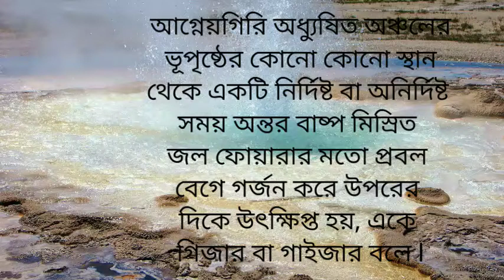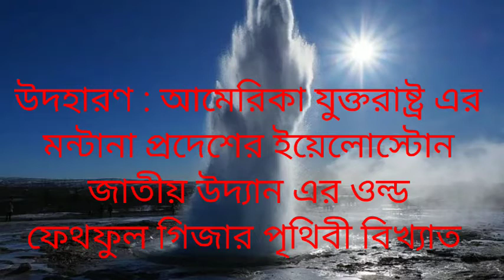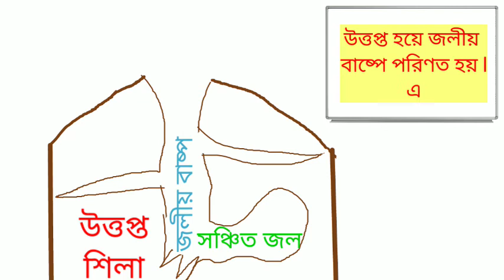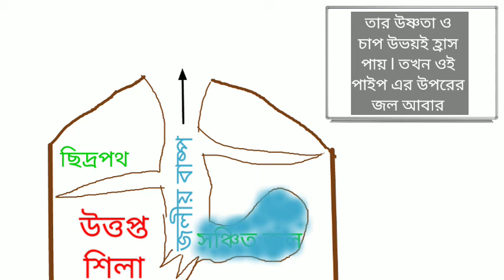Gyser (Geography -Hydrology)